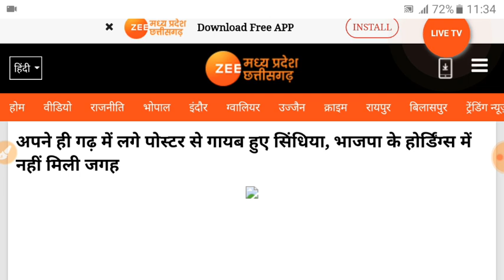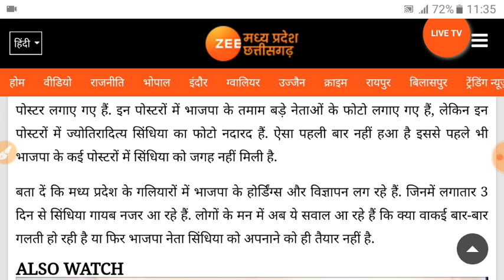''मध्यप्रदेश सरकार'' :- सिंधिया बीजेपी पार्टी छोड़ेंगे, बीजेपी सरकार को झटका । MP Govt News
मध्यप्रदेश सरकार :- सिंधिया बीजेपी पार्टी छोड़ेंगे , मध्य प्रदेश में सियासी घमासान मचा ।।
बीजेपी में खलबली , सिंधिया ने लूटा दिया ।।
सिंधिया बीजेपी से नाराज हुए ।।
बीजेपी ने सिंधिया को किया दरकिनार ।।
बीजेपी सरकार खतरें में पड़ी ।।
कांग्रेस की चाल कामयाब हुई ।।
बीजेपी सरकार को संकट के बादलों ने घेरा ।।
बीजेपी सरकार का सपना चकनाचूर ।।
सिंधिया बीजेपी को देंगे धोखा ।।
बीजेपी ने भी सिंधिया को बाहर करने के संकेत दिए ।।
मध्य प्रदेश में सियासी संग्राम शुरू हो गया ।।

मध्य प्रदेश में सियासी महाभारत .

        मध्यप्रदेश में बीजेपी को भारी नुकसान ।। बीजेपी सरकार पर खतरा आया ।। सिंधिया बीजेपी पार्टी छोड़ सकते है ।। बीजेपी ने सिंधिया को दरकिनार किया ।। बीजेपी में खलबली ।। राजनीति के गलियारों से बड़ी खबर ।। मध्यप्रदेश में सियासी महाभारत शुरू हुई ।। मध्य प्रदेश में हल्लाबोल और आर पार की जंग ।।
कांग्रेस ने बीजेपी को फंसाया ।।
सिंधिया बीजेपी छोड़ेंगे ।।
बीजेपी को झटका ।।

मध्य प्रदेश की सियासी तकरार
मध्यप्रदेश की सियासी खबर, मध्यप्रदेश राजनीति की ताजा खबर, सिंधिया की ताजा खबर, कमलनाथ की ताजा खबर, मध्यप्रदेश में बीजेपी और कांग्रेस, सिंधिया और शिवराज की जंग, सिंधिया और शिवराज की ताजा खबर, मध्य प्रदेश में बीजेपी से जुड़ी ताज़ा खबर, मध्यप्रदेश में फिर बगावत, मध्य प्रदेश में सिंधिया बीजेपी छोड़ेंगे, मध्यप्रदेश राजनीति खबर, मध्यप्रदेश सियासत की जानकारी, मध्यप्रदेश राजनीति की ताजा जानकारी ।।

मध्य प्रदेश में हल्लाबोल :- कांग्रेस की गरज और शिवराज का सपना टूट रहा ।। मध्य प्रदेश में बीजेपी को नुकसान ।। आज की बड़ी खबर ।।
कांग्रेस के लिए खुश खबरी ।।
सियासी रार :- कांग्रेस और बीजेपी के मुकाबले के बीच घर का भेदी बन गए सिंधिया ।।
बीजेपी को सिंधिया से बड़े नुकसान की आशंका ।।
आज की ताजा जानकारी -: मध्यप्रदेश सरकार ।।

मध्य प्रदेश राजनीति खबर

MP Rajniti
Big Update
Latest News

Exclusive Riport

MadhyaPardesh Rajniti .
MadhyaPardesh Poltics .

MadhyaPardesh BJP Game .
MadhyaPardesh Congress, Maha Vikas Aajadi In Maharashtra, MadhyaPardesh Goverment Update, MadhyaPardesh Govt Big News .

About Video
Maharashtra Governor Reject Cabinet & CM Uddhav Thackeray Resign? NCP Congress ShivSena MVA Crisis

Uddhav Thackeray had to resign along with his entire cabinet and take oath again. Let us tell you that Uddhav Thackeray, who took the oath of Chief Minister in November last year, is neither an MLA nor a member of the Legislative Council. In such a situation, under Section 164 (4) of the Constitution, he is required to become an MLA or MLC by May 28 to continue in office.

PM Modi become World leader in terms of India ... Most national leaders haven’t made pitches for regional or more broadly global responses to the pandemic, mainly because they’re too preoccupied with the complex emergency it poses at home. Yet here was Modi doing just that—even as his country confronts a disease challenge that medical experts there warn could produce a “national disaster” in a matter of weeks The Indian leader is trying to do two heavy lifts at once: positioning India as a leader in crafting global responses to the Disease even while attempting to combat it at home.

Exclusive News